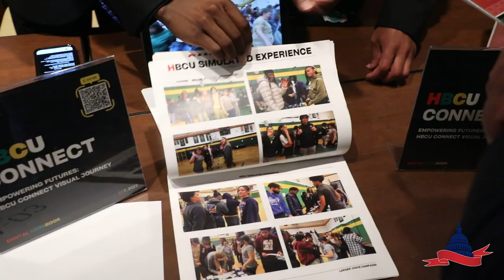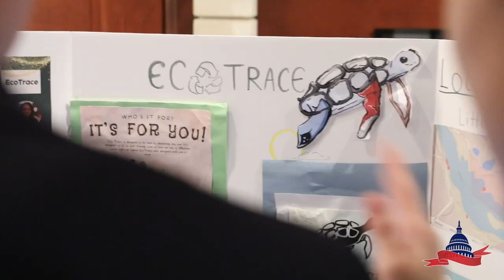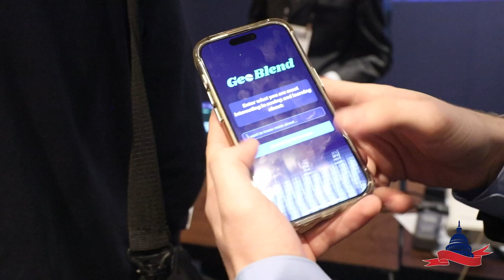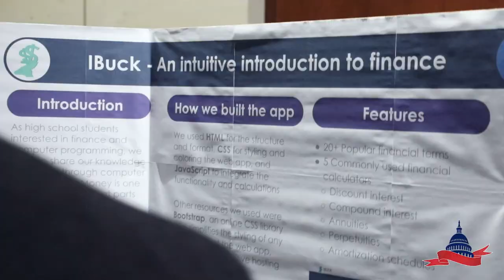ICYMI: Congress Celebrate the 2023 Congressional App Challenge at HouseOfCode2023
On April 10th and 11th, the Congressional App Challenge hosted HouseOfCode, an annual event that welcomes student winners and their families to Washington D.C. to celebrate their outstanding achievements. HouseOfCode 2024 had record-high engagement and participation, with 365 students hailing from 46 states and territories attending with their families. In this two-day event, students attended panels on pressing issues in the cyber world, explored future career and enrichment opportunities, hosted demonstrations of their winning app submissions, and heard from Members of Congress about the impact they will have on the world.

To see more from HouseOfCode 2024

Follow us to get updated about the Congressional App Challenge